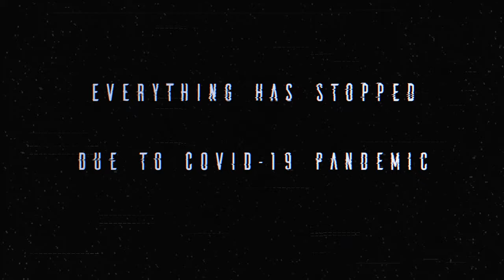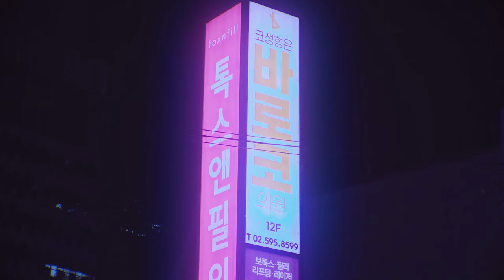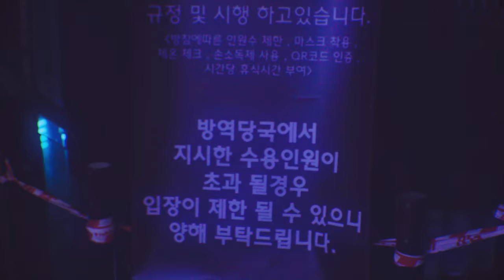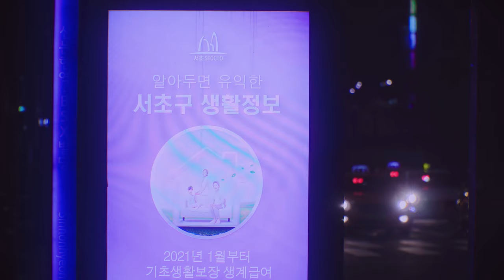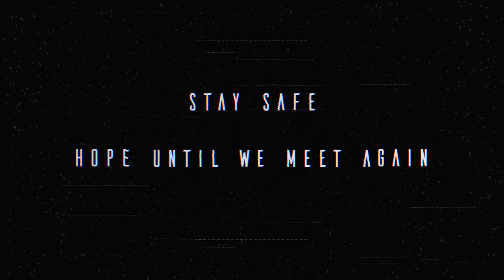:: Cyberpunk Scenery of Midnight in Gangnam - During COVID-19 Distancing ::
Movie Produced by PaXim (ESTIMATE)